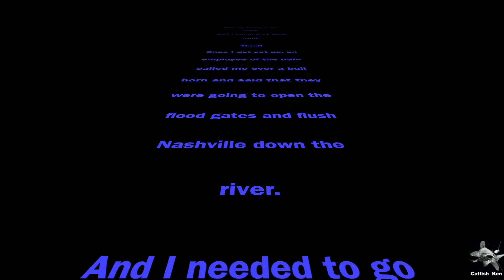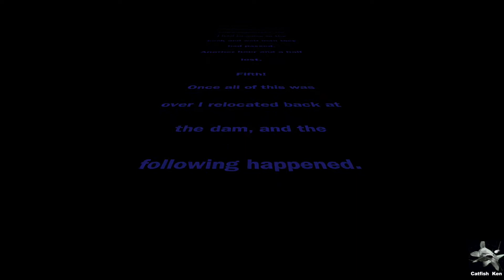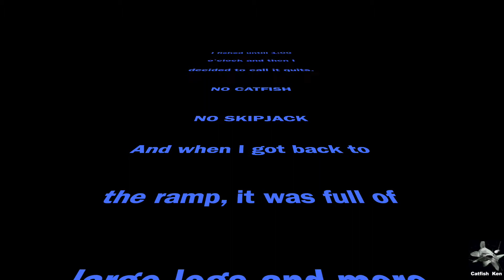September 16, 2020 What can go wrong?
Everything went wrong on this outing.  Fog, thick mud, flood gates opening, logs and trash, lost a fishing rod and reel, no fish, logs blocking boat ramp, and more.